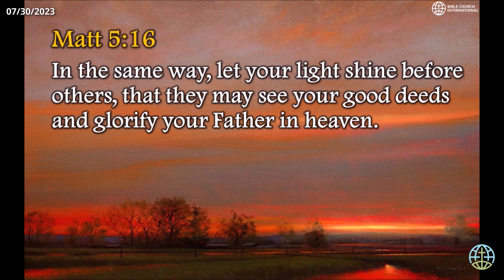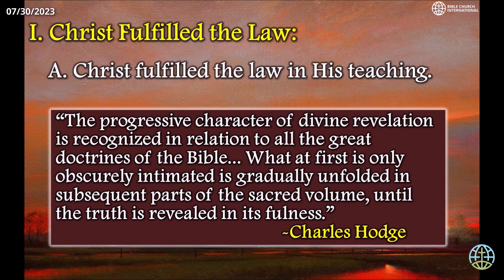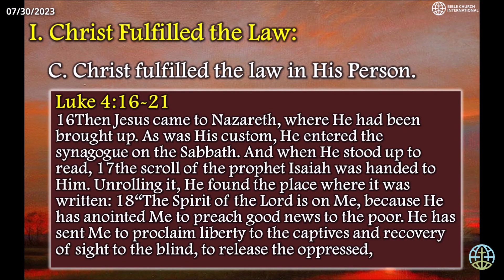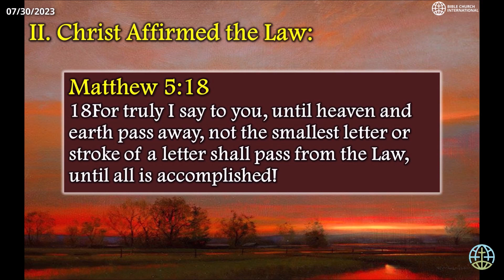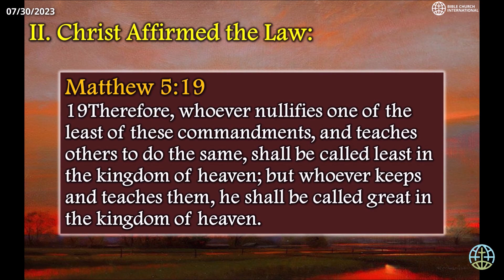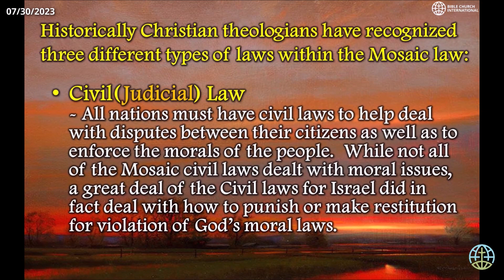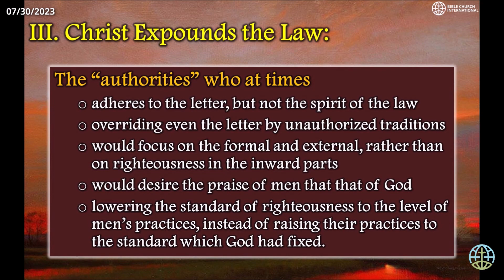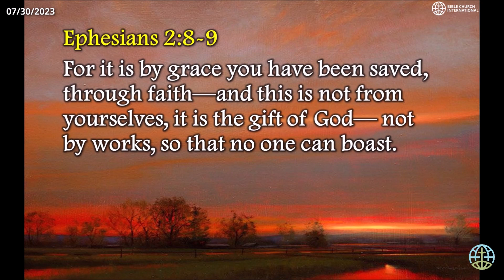The Believer And God's Law